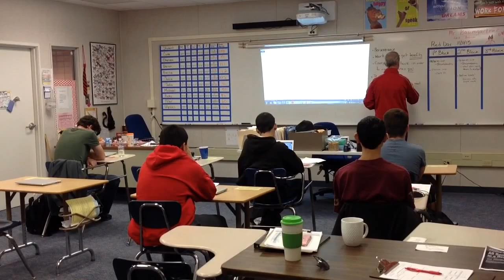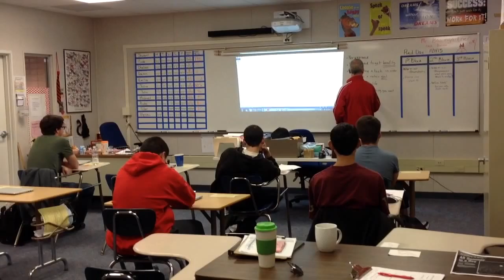trim D3213E37 1ACB 47EC B054 E37559A87F05